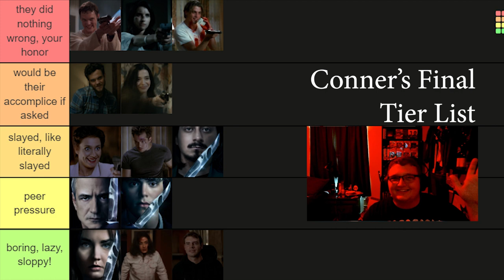Ranking All The Ghostface Killers (Including Scream VI) *SPOILERS*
Scream VI is now out on digital and streaming on Paramount+! My friend @morgan.m.steele and I sat down to share our thoughts and feelings on the existing Ghostface killers! Check it out and let us know your ranking in the comments below!